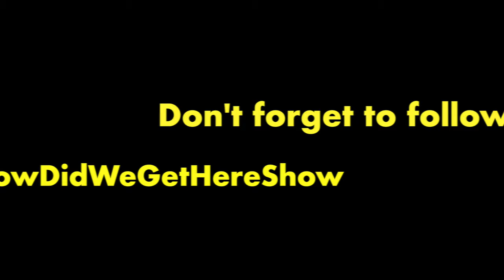Just The Tip 😳... How Did We Get Here?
00:00 Intro
00:25 R&B Talk
10:58 Killer Time
20:30 Juneteenth
49:07 Homeless Tendencies
52:08 Subway - Eat Fake
55:30 Everything’s Collapsing 🤔
1:00:26 The BBL Epidemic!
1:18:46 Dumb Questions
1:23:17 Tip Drill